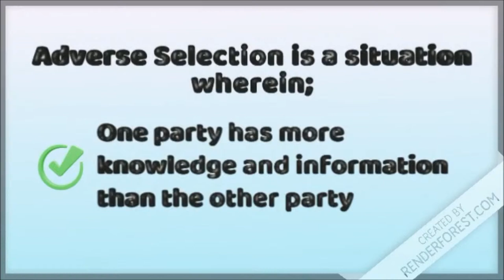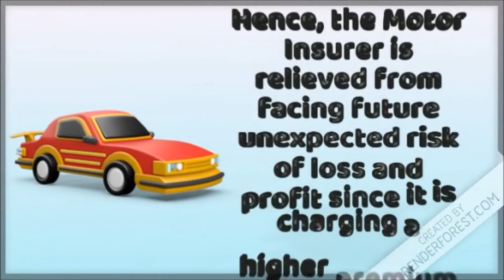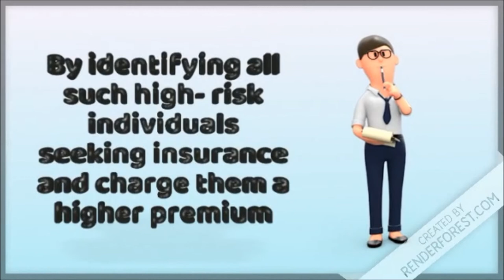Adverse Selection in Insurance : How does it Happen ? Implications ? How to Avoid ?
Adverse Selection is generally a tendency noticed among high- risk or dangerous individuals who purchase Insurance in a generous mannerism. These Individuals, usually unhealthy, employed in dangerous high -risk occupations or living unhealthy lifestyles are more prone to relying on or seeking more Life Insurance coverage rather than healthy low- risk individuals.